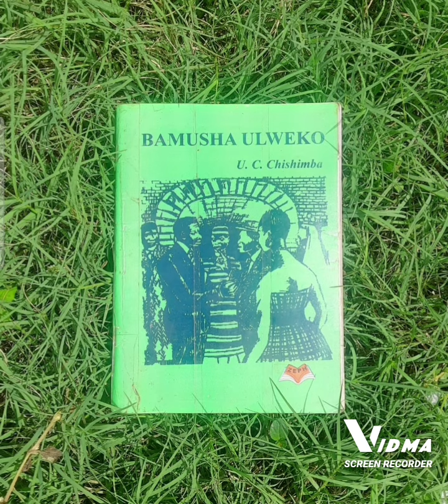BAMUSHA ULWEKO P1 "Ubwalwa pakantini"